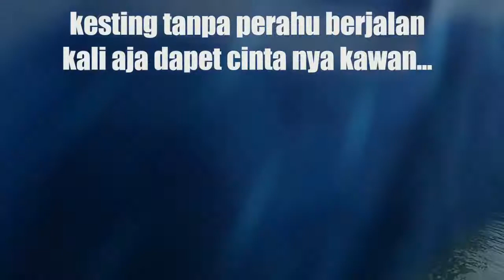Edisi Mancing Sendiri#Ikan Obat boncos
Setengah hari boncos
Untung sore menemukan cintanya...